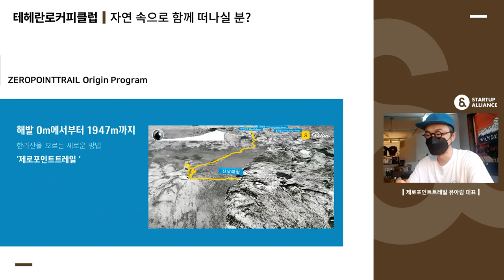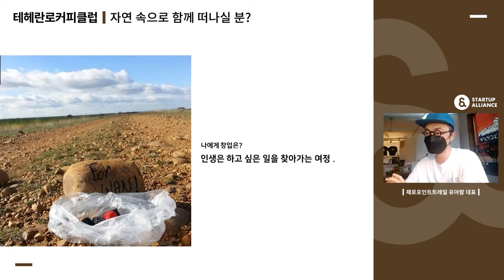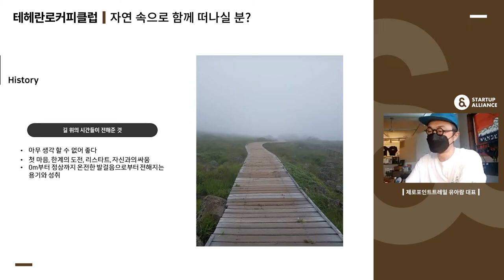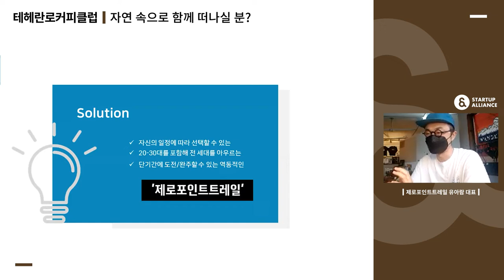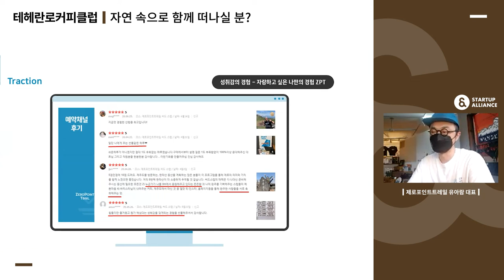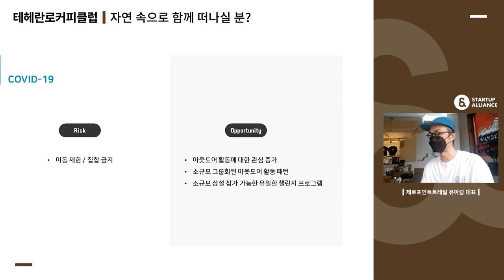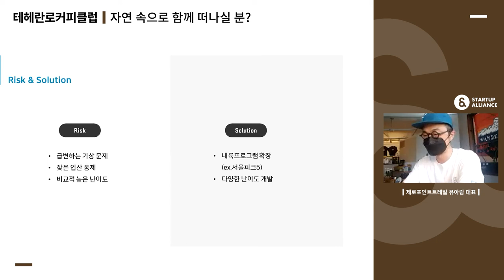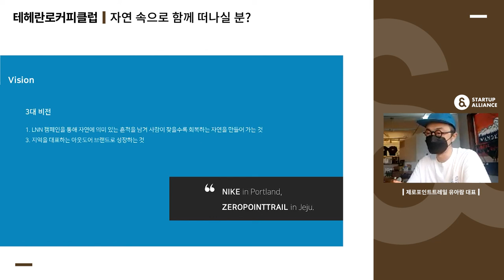[테헤란로커피클럽] 제로포인트트레일 유아람 대표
(본 영상은 2021년 9월 15일 테헤란로커피클럽 147회에서 발표한 내용입니다.)

두 다리로 해발 0m부터 목표지점까지! 씨투써밋 챌린지를 통하여 도전을 응원하는 제로포인트트레일의 창업기를 들어봅니다.